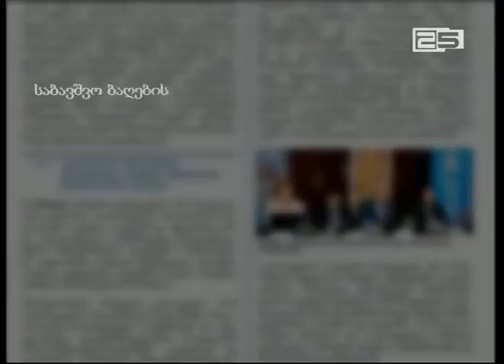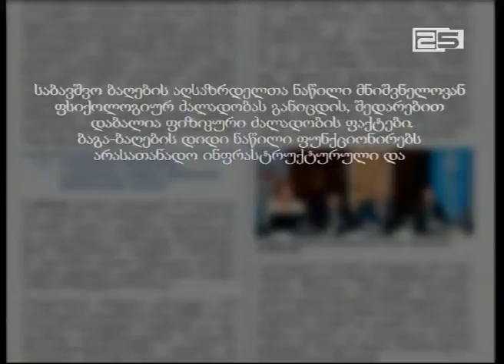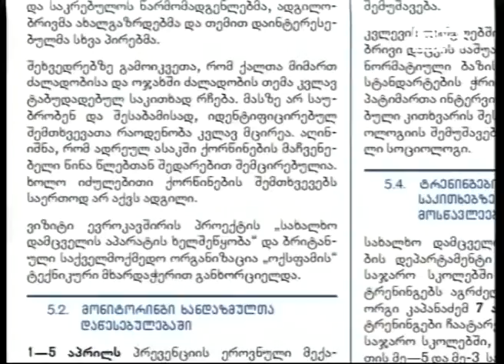ქალთა მიმართ ძალადობის საკითხი დღემდე ტაბუდადებულ თემად რჩება